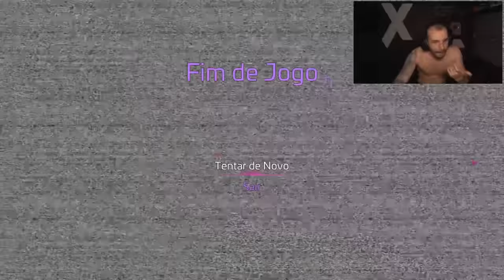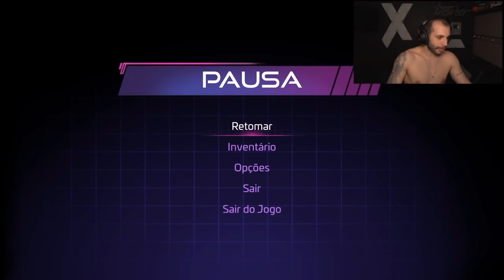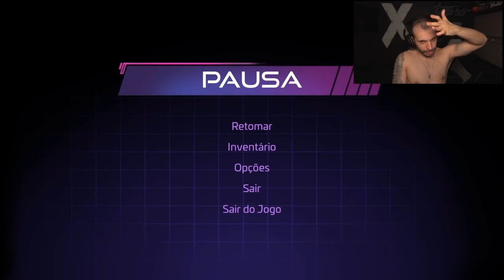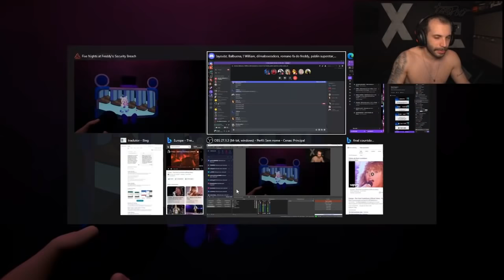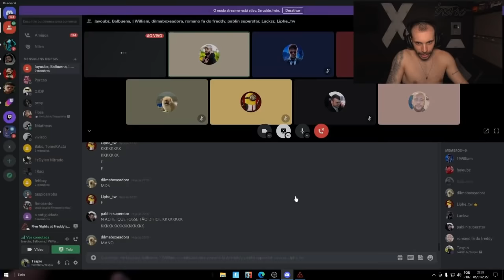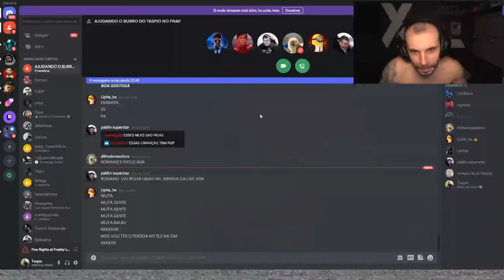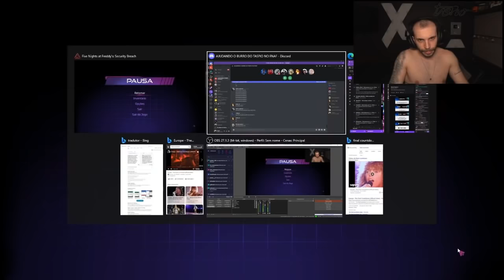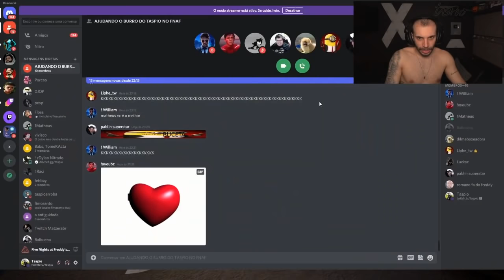TASPIO JOGANDO JOGO DE TERROR / FNAF - Five Nights at Freddy's : Security breach / PART #11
☑️   APOIE NA LOJA : EMERSONVF  ☑️

❤️‍🔥   CANAL DE PEQUENOS CORTES DE LIVES  ❤️‍🔥